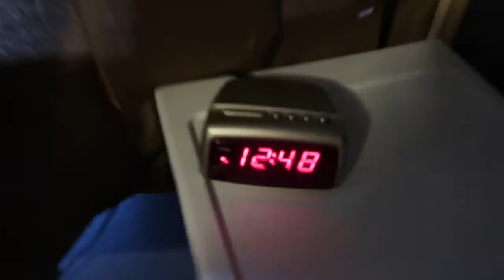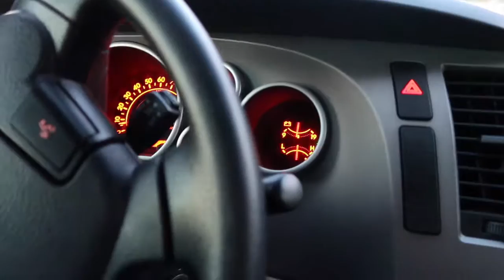Something I love!